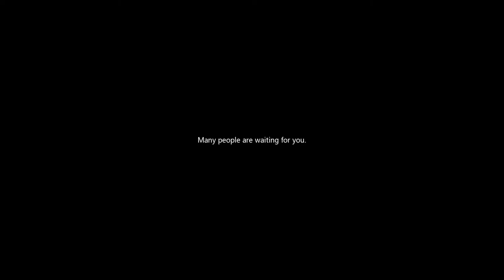Summon Lunaria Ritual (Japanese)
Lunaria: Kanae Ito
Gaharam: Tomo Muranaka

I'm missing Sage Arno's VA name.